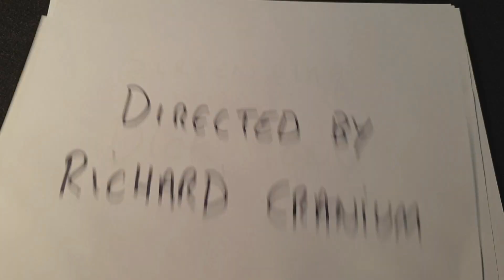Cock and Balls Episode 12 - Father's Day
Dicky gives Cocky some solid advice on how to deal with an annoying colleague.